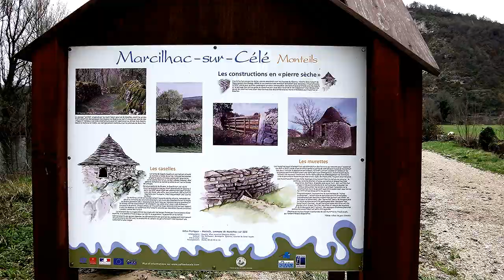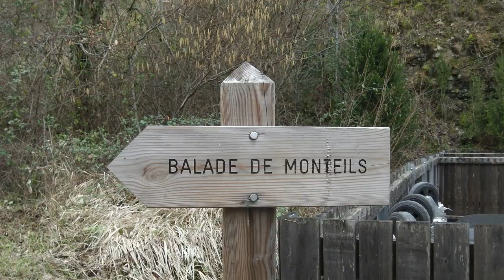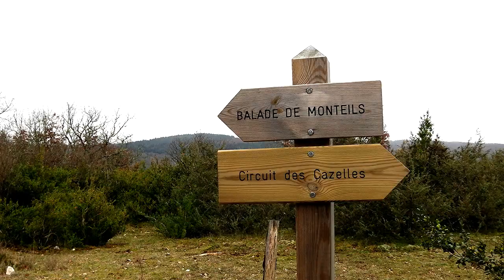46 Monteils RL 29 01 17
Très belle rando, bien balisée au départ de Monteils, parking sous le pont de monteils